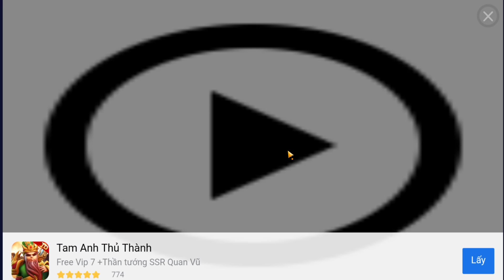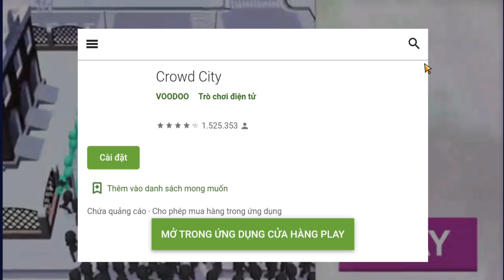Stick War Legacy Mod Hack 1 TỶ GEM QUÁ MẠNH PHÁP SƯ PHARAON TRIỆU HỒI XÁC CHẾT Top Game Android Ios